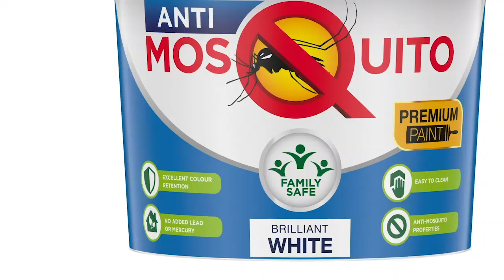Headteacher Nakasero Primary School - Plascon Anti Mosquito Paint Testimonial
Video - Mr. Rogers Nambuli, Headteacher Nakasero Primary School on how our AntiMosquitoPaint has helped him to maintain the school structures clean and improve students´ health.